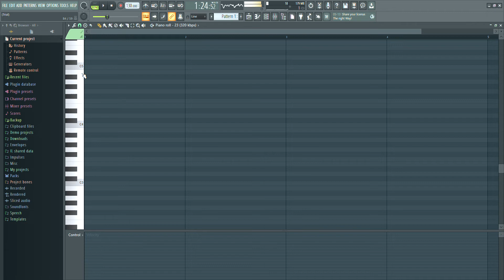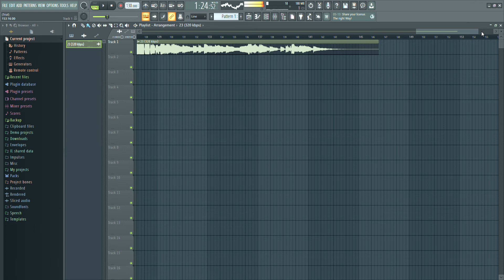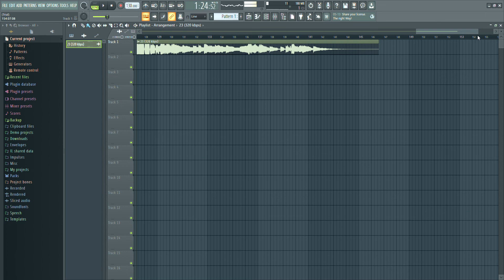23 - Diamond Eyes [Bass Boosted] [Slowed]